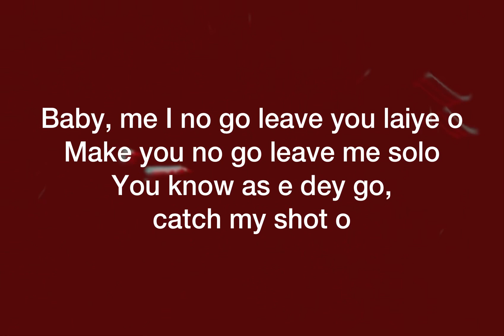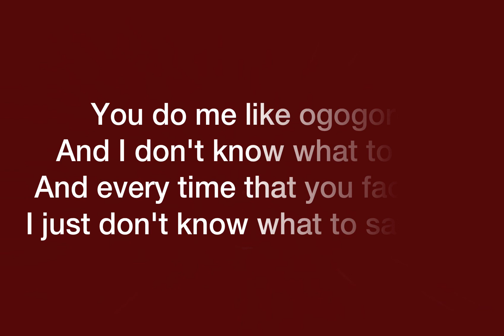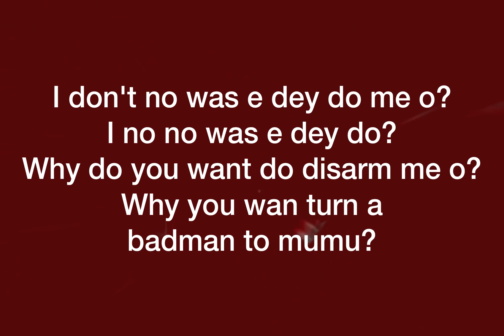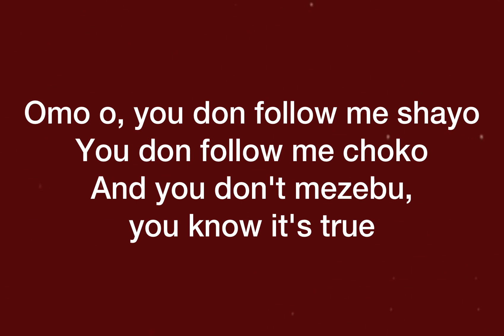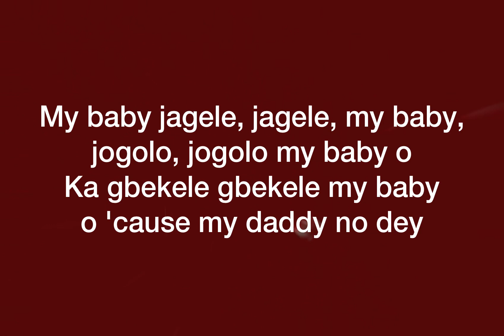Burna Boy - Jagele (Official Lyrics Video)